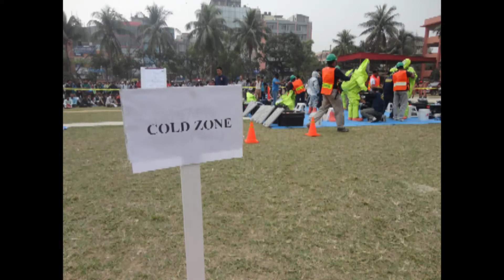Hazmat training overview..